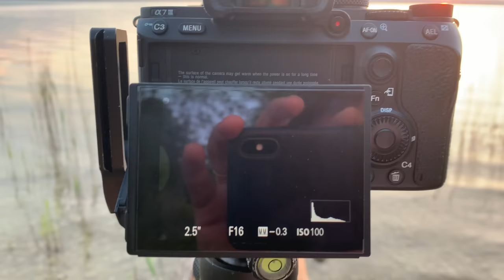Tipps für gute Landschaftsbilder - Filterfotografie Sony14mm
Ich nehme Dich in dem Video mit zu einem Fotografie Spot an dem Ammersee und gebe Dir Tipps um die richtige Perspektive zu finden. Bei meinen Bildern fertige ich mit ND Filtern Langzeitbelichtungen an.